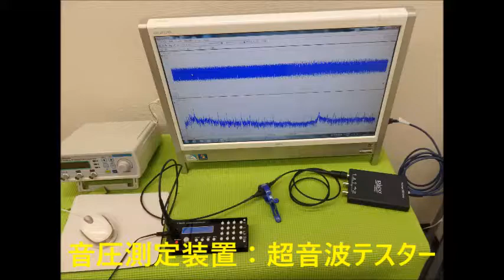超音波システム技術 Supersonic wave System technology